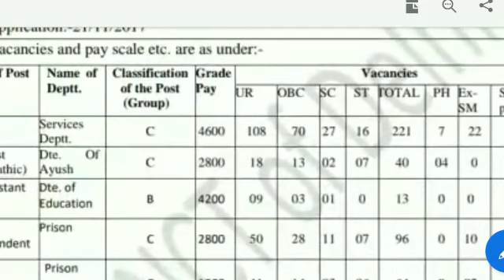Dass grade 2 Expected cutoff/ dass cutoff/dass87/17 expected cutoff